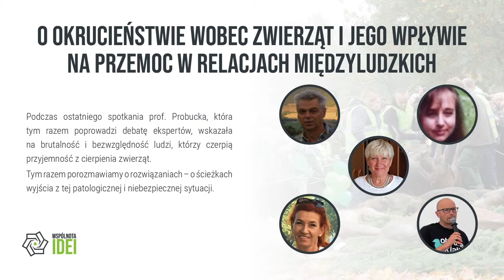O okrucieństwie wobec zwierząt i jego wpływie na przemoc w relacjach międzyludzkich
Podczas ostatniego spotkania prof. Probucka, która tym razem poprowadzi debatę ekspertów, wskazała na brutalność i bezwzględność ludzi, którzy czerpią przyjemność z cierpienia zwierząt.
Tym razem porozmawiamy o rozwiązaniach – o ścieżkach wyjścia z tej patologicznej i niebezpiecznej sytuacji.
• W programie wezmą udział: prof UJ Wojciech Dadak (kryminolog), dr hab. Marcin Urbaniak (etyk), dr Ewa Czerwińska - Jakimiuk (psycholog), Katarzyna Walczy (studentka socjologii).
• Prowadząca: prof. UP Dorota Probucka, red. naczelna czasopisma "Edukacja etyczna" , Kierownik Katedry Etyki Szczegółowej UP, Kraków.

Chcielibyśmy aby w debacie publicznej znalazły się następujące kwestie:
* Przyczyny agresji i przemocy wobec zwierząt - teorie i badania.
* Psychologiczna charakterystyka sprawców wobec zwierząt.
* Sprawcy przemocy wobec zwierząt sprawcami przestępstw wobec ludzi
* Rozwój psychologiczny dziecka jako świadka agresji i przemocy wobec zwierząt
* Jakimi metodami skutecznie zapobiegać okrucieństwu wobec zwierząt?
* Jak prawo karne reaguje na przemoc wobec zwierząt a jak wobec ludzi? Czy prawnokarna ocena jest zbliżona czy radykalnie różna?
* Czy w oparciu o dane na temat sprawców przestępstw można wskazać na związek zachodzący między znęcaniem się nad zwierzętami a znęcaniem się np. nad członkami rodziny?
* Czy prawo karne dysponuje instrumentami pozwalającymi efektywnie reagować na przestępstwa dotyczące znęcania się wobec zwierząt?
* Czy straż miejska i gminna jest merytorycznie przygotowana do egzekwowania Ustawy o Ochronie Zwierząt?
* Jak przebiega współpraca straży miejskiej/gminnej z organizacjami zajmującymi się ochroną zwierząt?